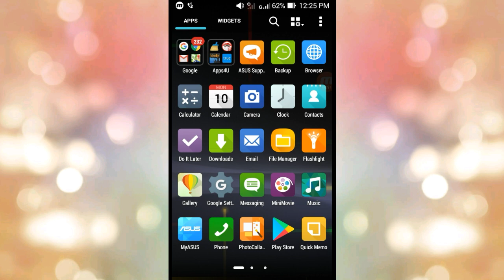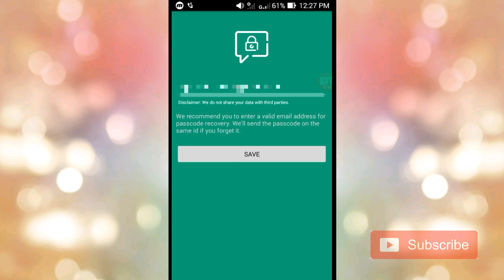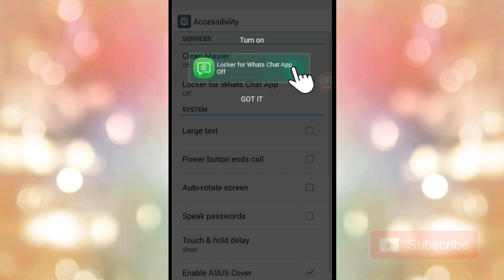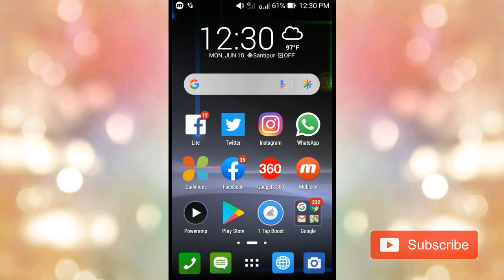Whatsapp এর Personal মেসেজ কেউ দেখতে পারবে না | আপনার হোয়াটসঅ্যাপের যে কোন Contact লক করে রাখুন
হ্যালো ফ্রেন্ডস, আমি আজকে আপনাদেরকে এই ভিডিওতে বলবো যে  হোয়াটসঅ্যাপে একটি নতুন সেটিং, এই সেটিং টি করলে আপনার হোয়াটসঅ্যাপের মেসেজ অন্য কেউ দেখতে পারবে না | শুধুমাত্র একটি অ্যাপের মাধ্যমে এটি আপনি করতে পারবেন | সেই জন্য ভিডিওটি সম্পূর্ণ শেষ পর্যন্ত দেখতে থাকুন ||

বন্ধুরা যদি ভিডিওটি ভালো লাগে তাহলে অবশ্যই লাইক (Like) করুন, কমেন্ট (Comments) করুন, শেয়ার (Share) করুন এবং আমার চ্যানেলটি অবশ্যই সাবস্ক্রাইব (SUBSCRIBE) করুন এরকম নতুন নতুন ভিডিও সবার প্রথমে দেখার জন্য ||